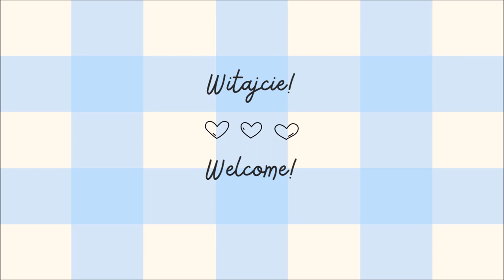ROBIE BOTOKS! Jak to wygląda? I ŻYCIE W USA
Zapraszam na filmik:) Nasze male życie w USA!

Dziękuję serdecznie za oglądanie, komentowanie i udostępnianie oraz życzę przyjemnego oglądania. Zostańcie z nami na kanale!